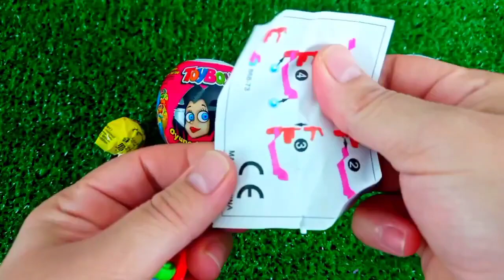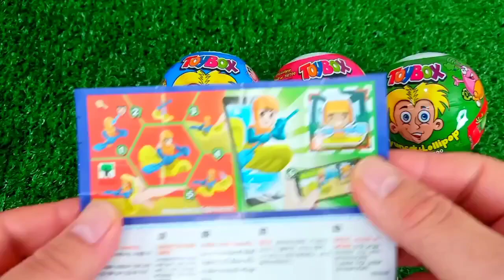Satisfying, Candy Unboxing video, Asmr Lollipops and Sweets ASMR Opening - Yummy Rainbow Lollipop